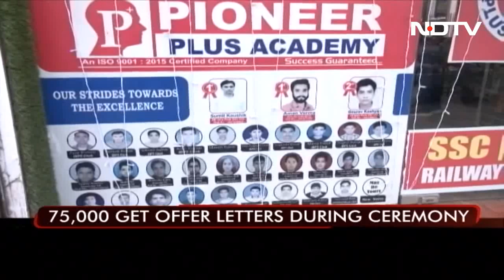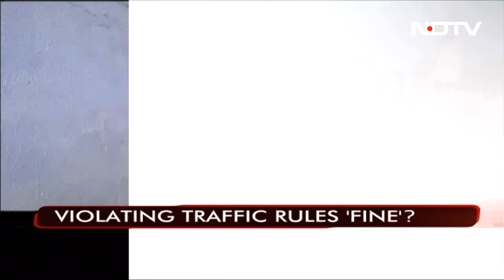PM Modi's Big Diwali Promise Of 10 Lakh Jobs | The Biggest Stories Of October 22, 2022